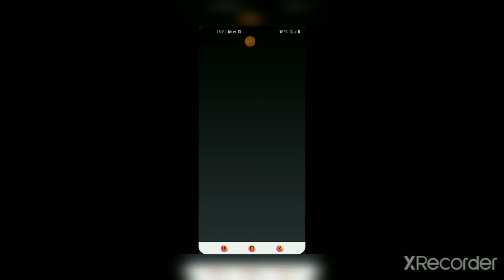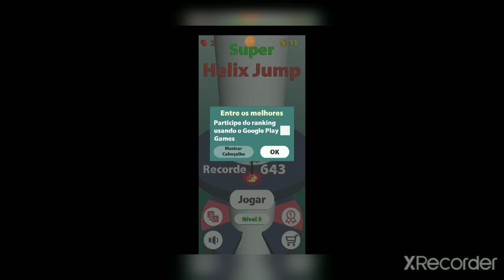JOGANDO o super helix o jogo de paciência